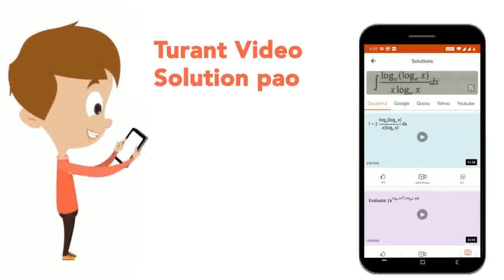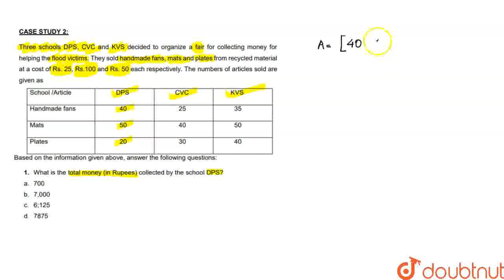Three schools DPS, CVC and KVS decided to organize a fair for collecting money for helping the f...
Three schools DPS, CVC and KVS decided to organize a fair for collecting money for helping the flood victims. They sold handmade fans, mats and plates from recycled material at a cost of Rs. 25, Rs.100 and Rs. 50 each respectively. The numbers of articles sold are given asBased on the information given above, answer the following questions: What is the total money (in Rupees) collected by the school DPS?
Class: 12
Subject: MATHS
Chapter: QUESTION BANK 2021
Board:CBSE

👉 Have Any Query? Ask Us.